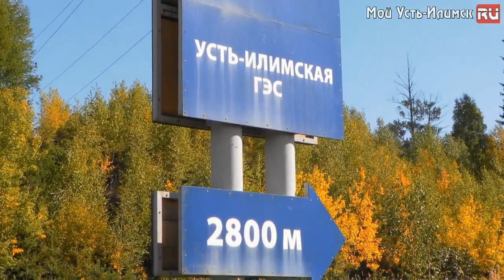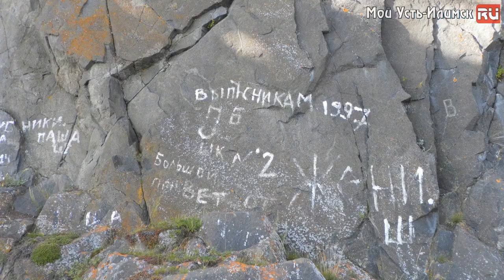Мост через Ангару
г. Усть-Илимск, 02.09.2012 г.